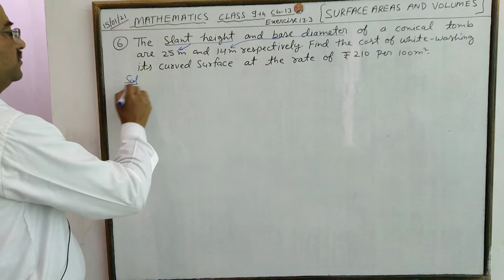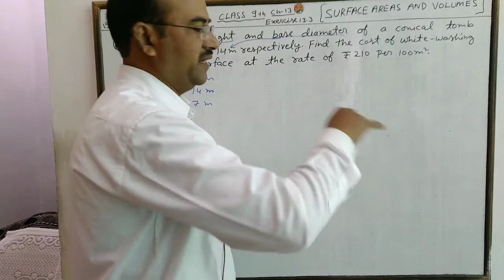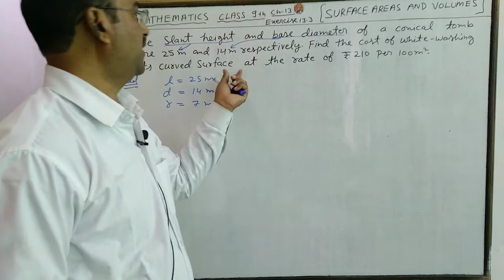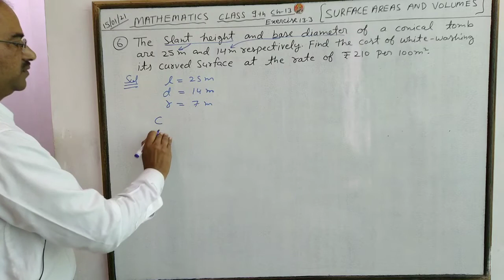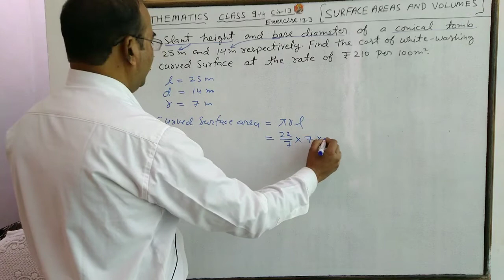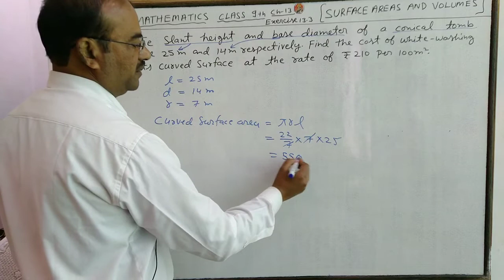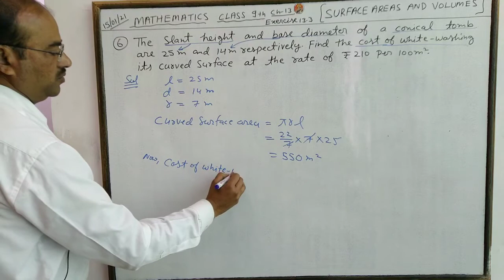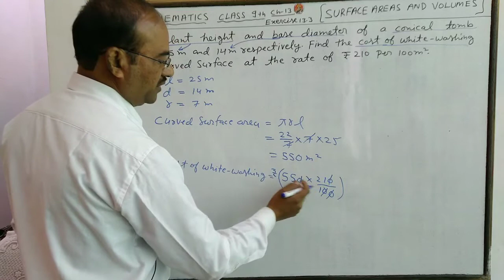math class 9 chapter 13 exercise 13.3 Q6